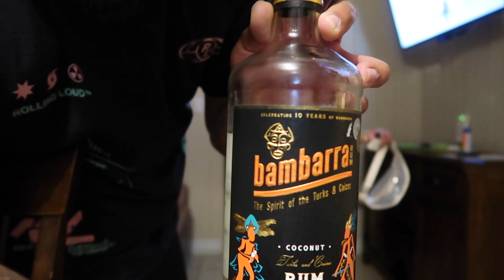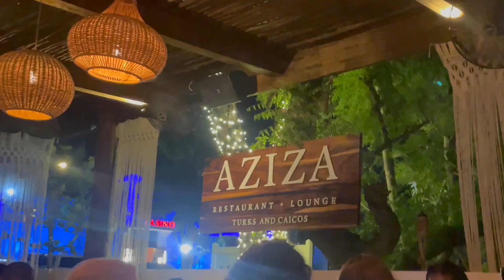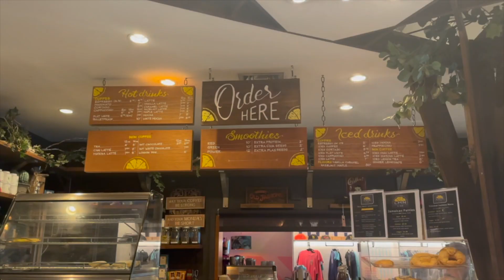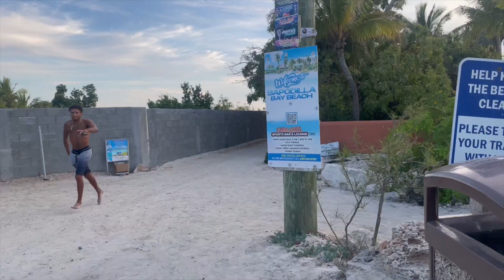BAEcation in Turks & Caicos Ep.2 | Travel Vlog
Hi fam! Sorry for the long wait on episode 2. Hope you enjoyed our second day in Turks and Caicos. We explored the island on ATVs, went to a few beaches, and a cute little coffee shop!